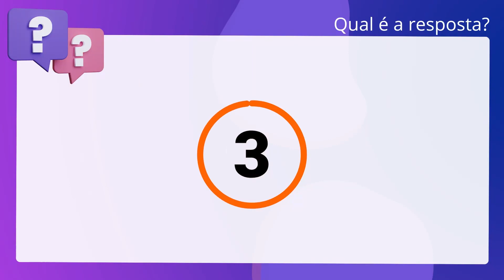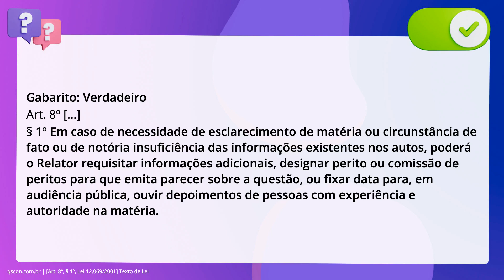QScon Direito: [Art. 8º, § 1º, Lei 12.069/2001] Texto de Lei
Art. 8º, § 1º, Lei 12.069/2001 | Texto de Lei

De acordo com a Lei 12.069/2001 (procedimento e julgamento da Ação Direta de. Inconstitucionalidade perante o Tribunal de Justiça - SC), julgue a assertiva. Em caso de necessidade de esclarecimento de matéria ou circunstância de fato ou. de notória insuficiência das informações existentes nos autos, poderá o Relator. requisitar informações adicionais, designar perito ou comissão de peritos para. que emita parecer sobre a questão, ou fixar data para, em audiência pública,. ouvir depoimentos de pessoas com experiência e autoridade na matéria.

Gabarito: Verdadeiro